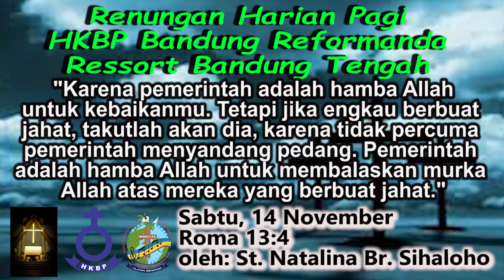Renungan Pagi 14 November 2020 HKBP Bandung Reformanda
Setiap hari Senin-Sabtu, HKBP Bandung Reformanda menyediakan Renungan harian Pagi berdasarkan Almanak HKBP 2020, mulai tersedia  pkl 05.00 Wib. Kiranya menjadi berkat bagi kita semua, Amin.